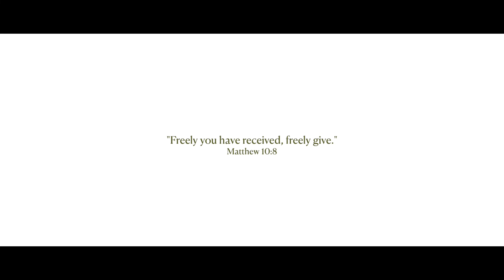Generosity Moments with Dr. Emmanuel Gye | KINGDOM GENEROSITY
Some thoughts on Kingdom Generosity from Elder and Governing Council member, Dr. Emmanuel Gye.